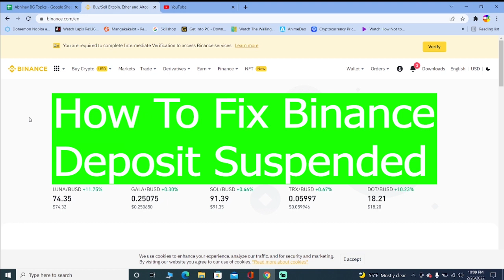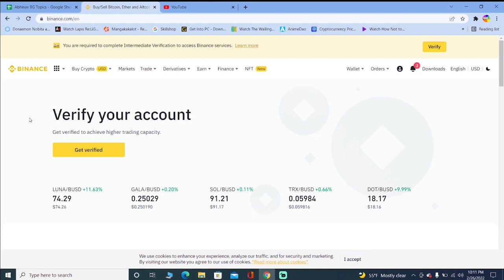How To Fix Binance Deposit Suspended | Crypto Tutorial (2022)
Confused about How To Fix Binance Deposit Suspended? This video explains the exact steps on How To Fix Binance Deposit Suspended. Make sure you watch the video till the end to learn it in much detail.

CHAPTERS
0:00 - Intro
0:12 - How To Fix Binance Deposit Suspended
1:50 - Outro